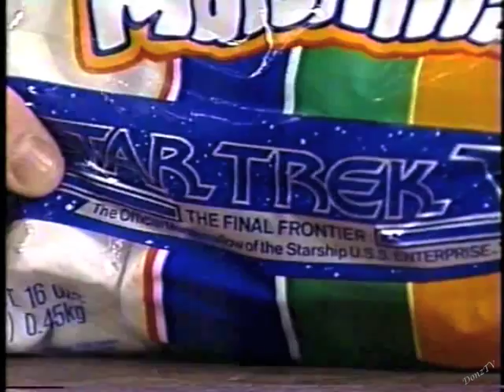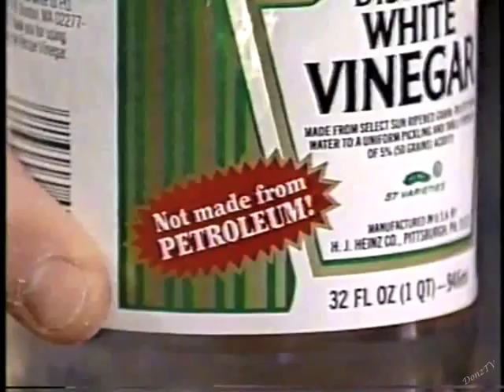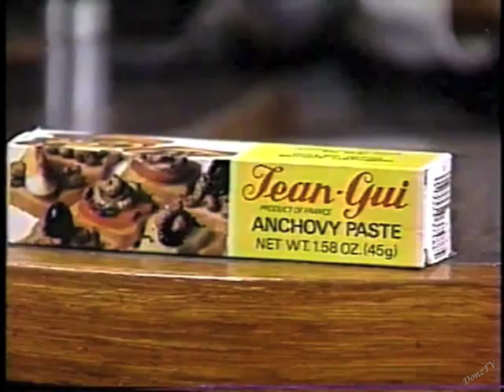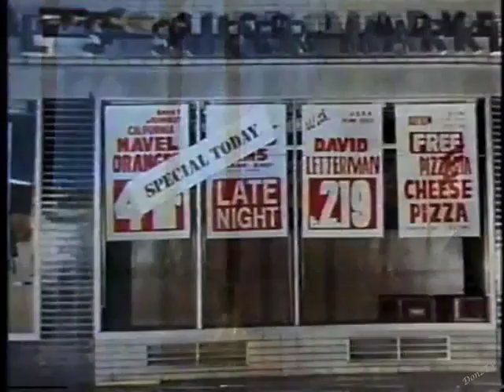Supermarket Finds on Letterman, June 28, 1989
By request. Featuring a special find. Also, the Crash-Cam, Jerry Vale, Paul does Ed, and a Top Ten list.